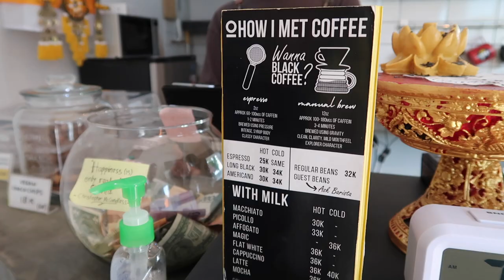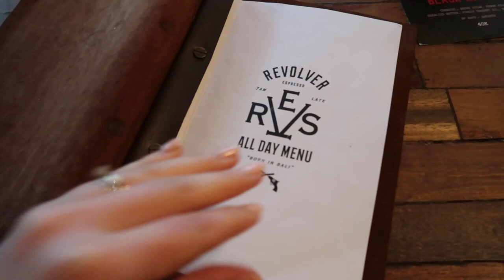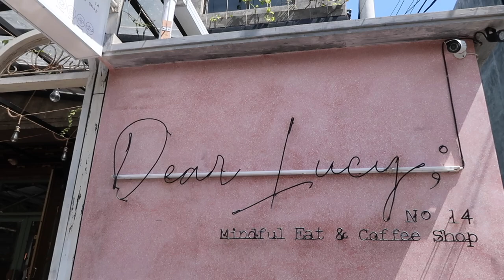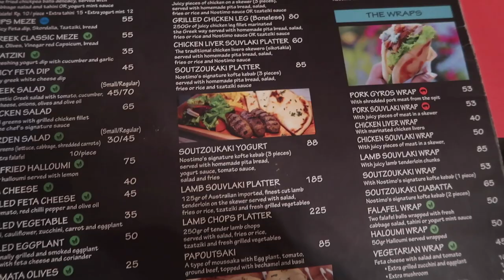How to stay healthy on vacation | is it okay to take a break?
Dave and I had our Bali honeymoon in February, and we didn't stay keto for our time away.  So many people get really stressed about whether or not it's okay to take a break from keto ... will you go backwards in your progress?  Will you have to start all over again?  You can still reach your weight loss goals on keto, and this can still happen by taking a break from keto too (if that's what you choose to do)!